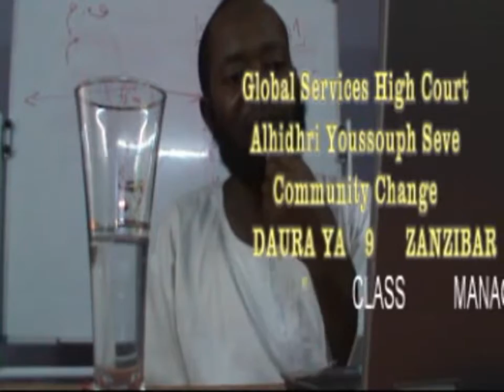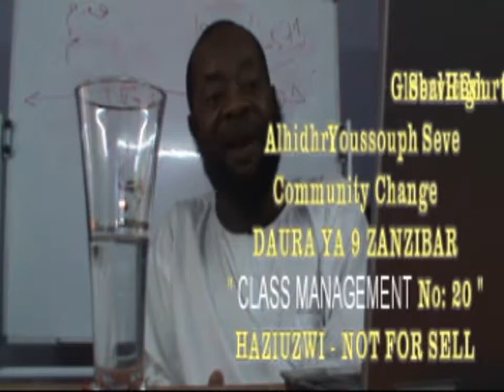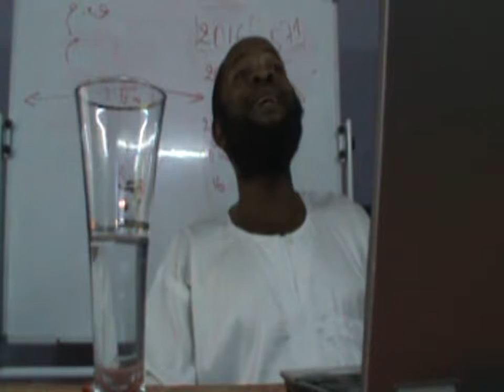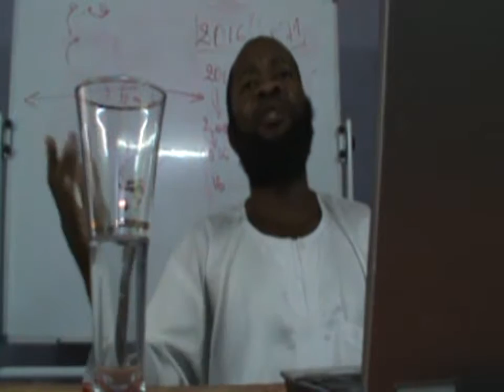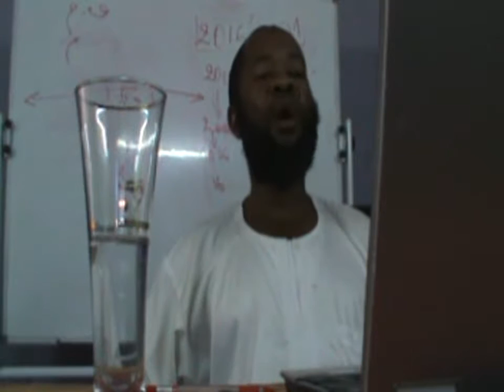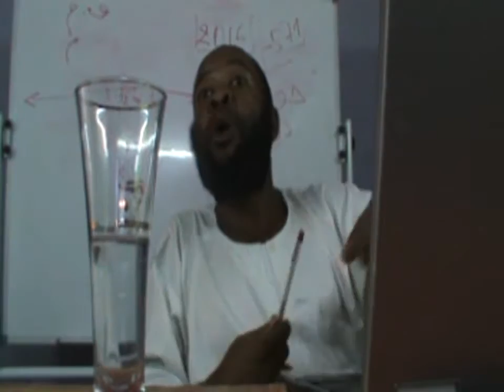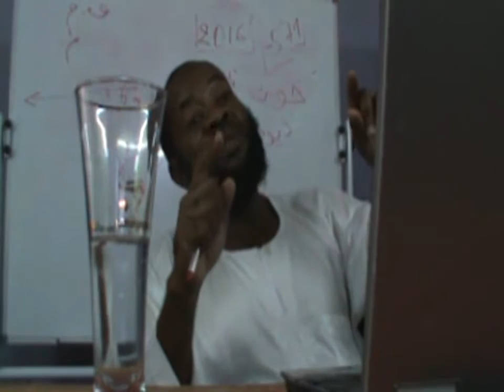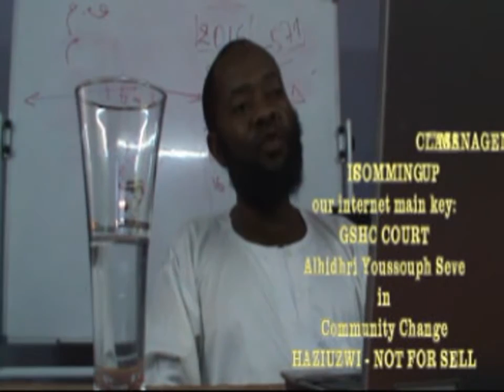CLASS MANAGEMENT 20